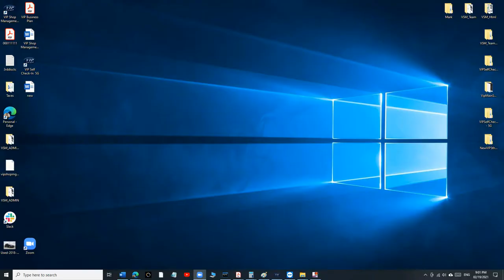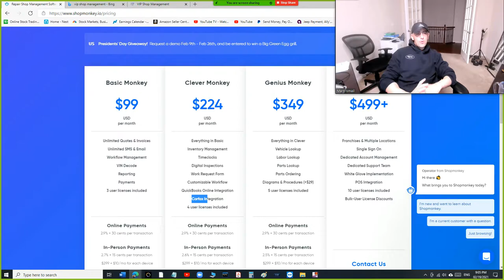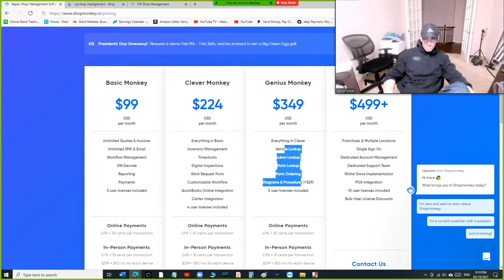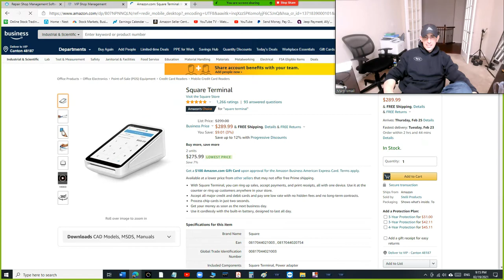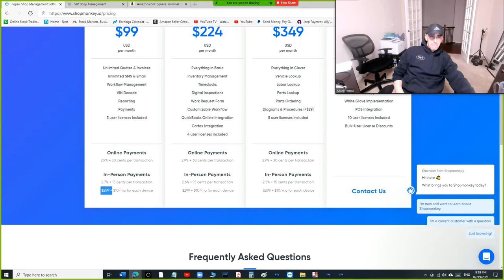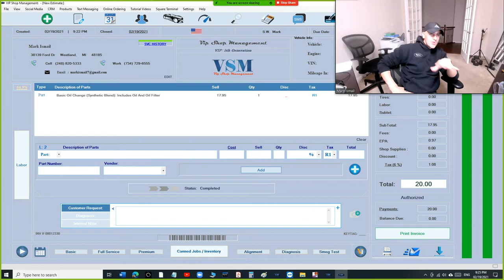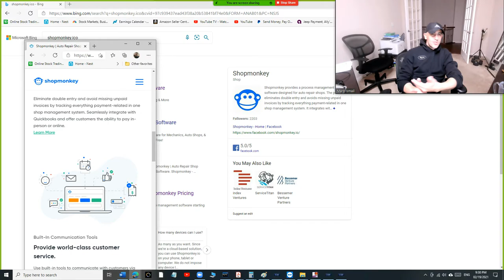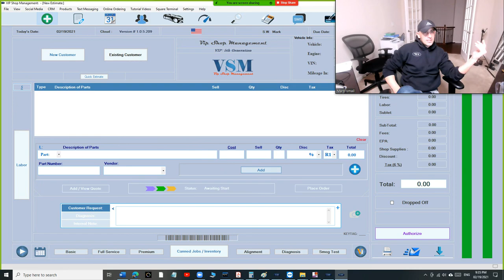VIP VS ShopMonkey - In Details